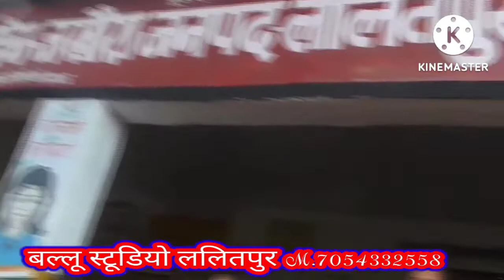संदेशे आते हैं हमें तड़पाते हैं कि चिट्ठी आती है पूछे जाते हैं के घर कब आओगे 🇮🇳🇮🇳🇮🇳🇮🇳🇮🇳🇮🇳🇮🇳🎈🌹🇮🇳🇮🇳🇮🇳🌹